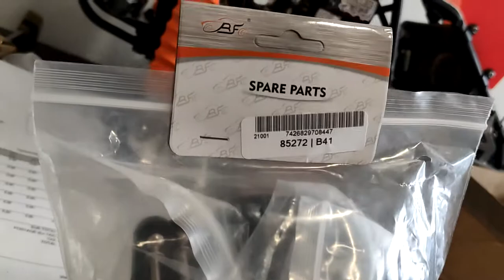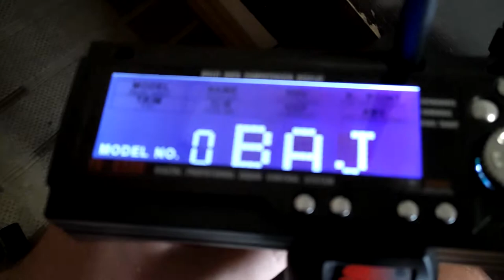Symmetrical Steering for baja 5b unbox and testing part 1